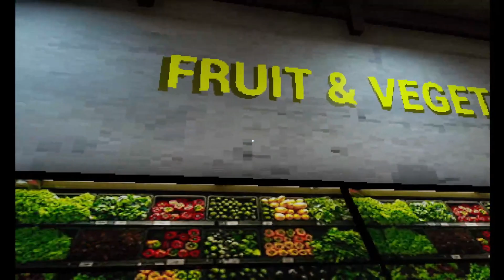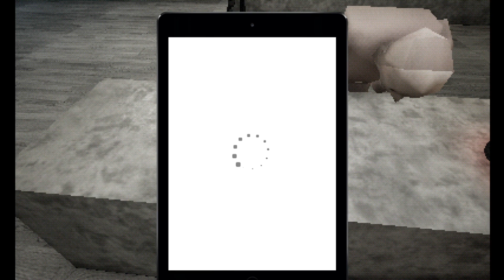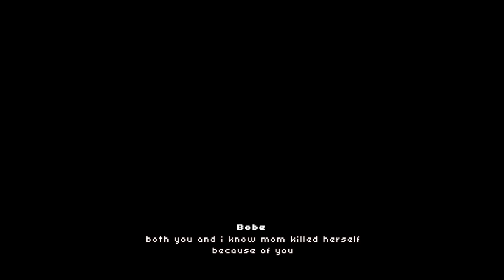Arriving At A New Town For A New Life But Find It Full Of Unexpected Horrors - The Shopping List